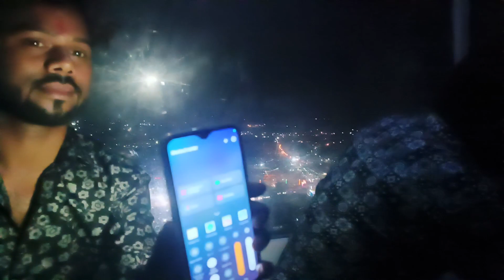बमलेश्वरी मैया के दर्शन अऊ उड़न खटोला (ropeway) के मजा । प्रवीण भाई बड़ खुश होगे।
डोंगरगढ़ में बमलेश्वरी मैया के दर्शन अऊ उड़न खटोला (ropeway) के मजा । प्रवीण भाई के बड़ खुश होगे।